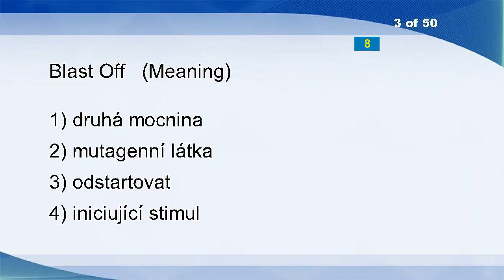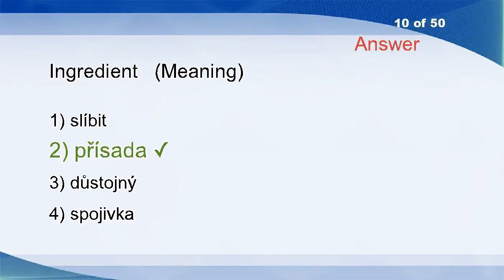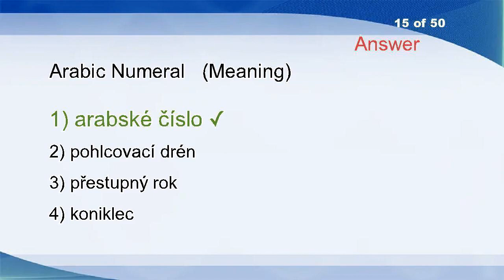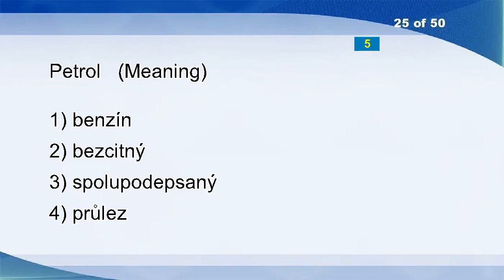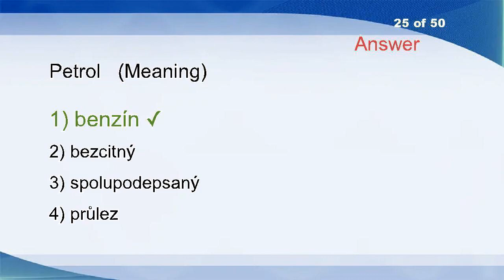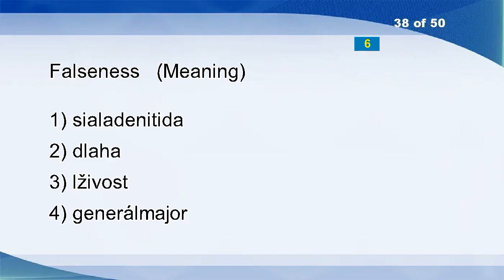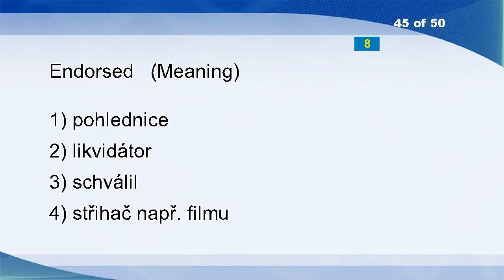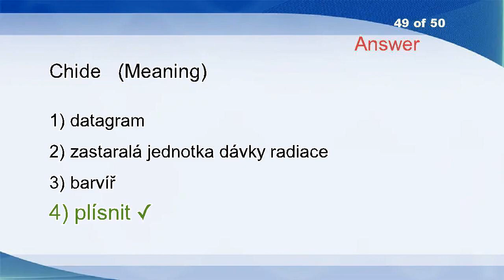English Czech Vocabulary Word Power Test 1889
Berberis
Beside Myself
Blast Off
Idolisation
Equalitarianism
Gradualism
Load
Bank
Lacunae
Ingredient
Recluse
Hmm
Virulence
Metabolize
Arabic Numeral
Monetary Instrument
Robinson Crusoe
Talk Away
Sheepish
Hollow
Peak
Freeze-drying
Imperishable
Flatly
Petrol
Loot
Tolerantly
Jump
Swamped
Miscellany
Wanted
Polite
Blaze
Waitress
Show
Hipster
Stately
Falseness
Chemical Oxygen Demand (COD)
Ranked
Hen-pecked
Casing
Food And Agriculture Organization Of The United Nations
Snapshot
Endorsed
Stellate
Comrade
Nepenthe
Chide
Mean